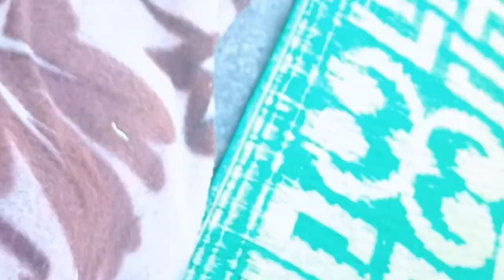Almora(nanihaal) mai hamne Pahadi nibu sana|pahadi nimbu recipe| vlog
Almora (nanihaal) mai hamne Pahadi nibu sana || pahadi nimbu recipe || pahadi vlog

Pahadi nibu sana || pahadi nimbu recipe || pahadi vlog